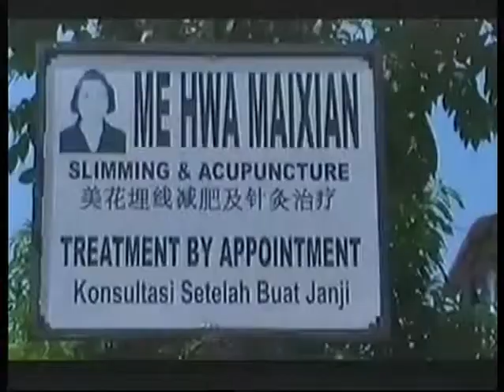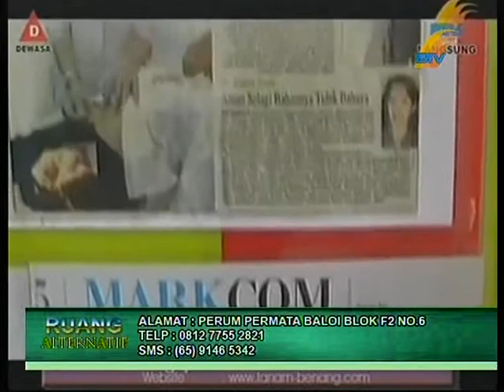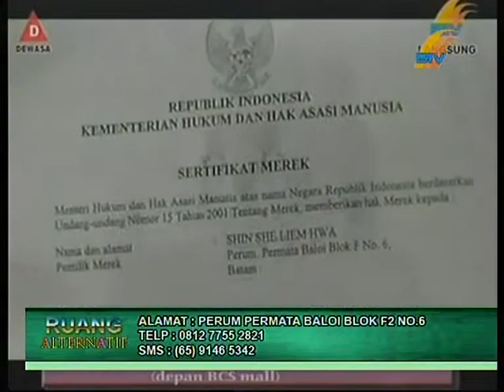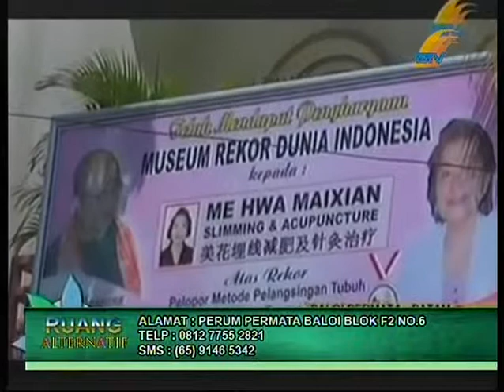Dialog Mehwa Maixian Slimming 21 mei 2014 (episode 1)